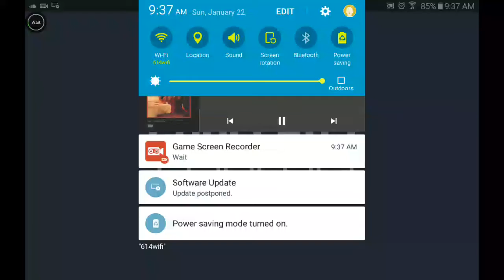Battle field black opps 2